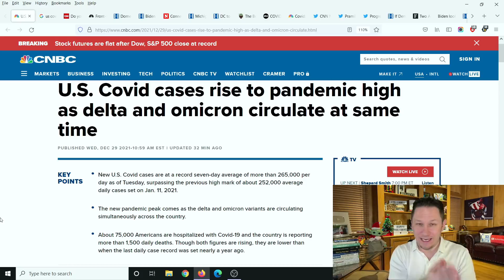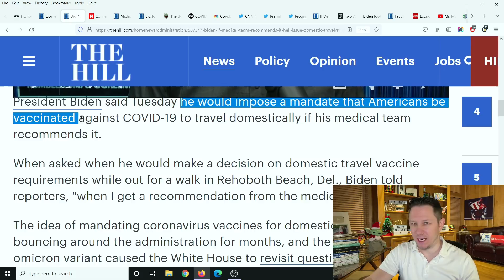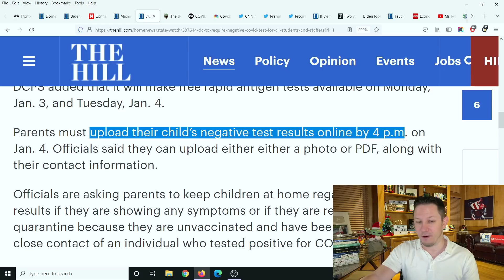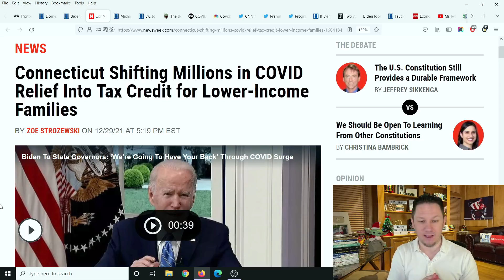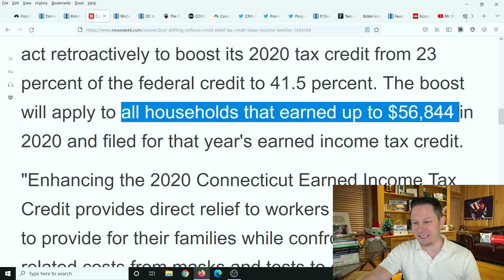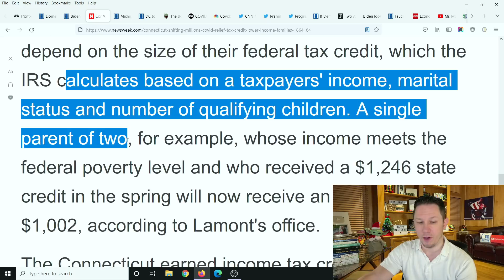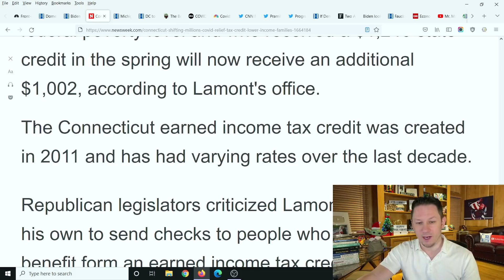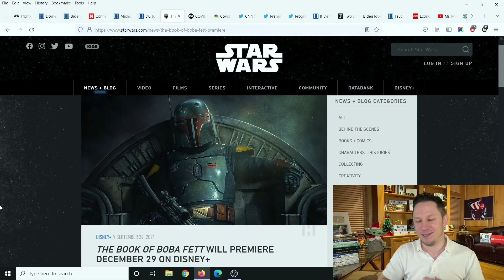NEW $1000 CHECKS!! Fourth Stimulus Package Update Today 2021 & Daily News + Stock Market